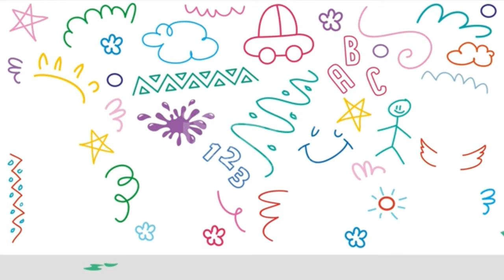How to paint a cow more fun with different colors FOR KIDS